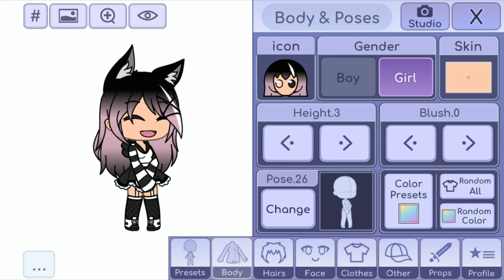provinopelloperilcollegiogacha ! [Itz_ Lilly] {gacha life ita}